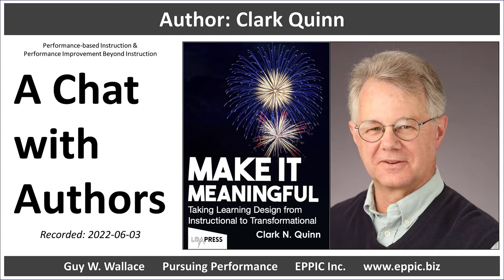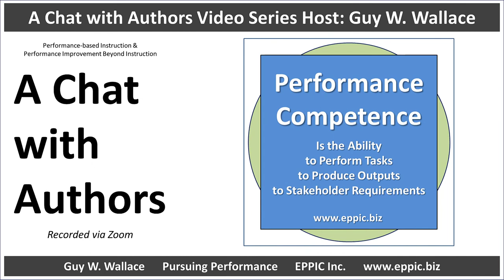ACWA 2022 - Clark Quinn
A Chat with Authors - Clark Quinn on his book: Make It Meaningful - Taking Learning Design from Instructional to Transformational.

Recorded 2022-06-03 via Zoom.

See the Index for all of the videos in the "A Chat with Authors" Video Podcast Series at: